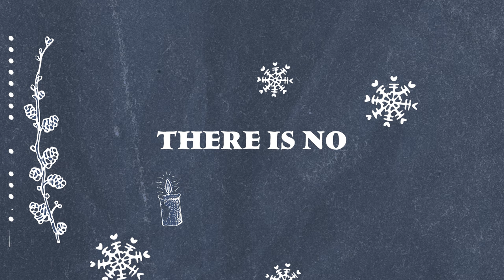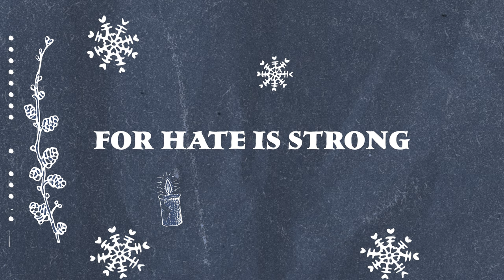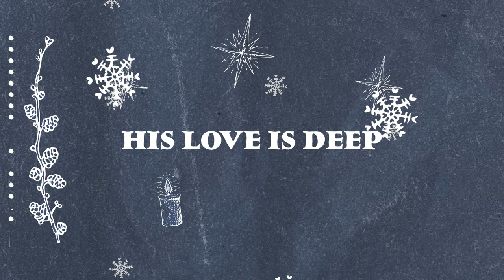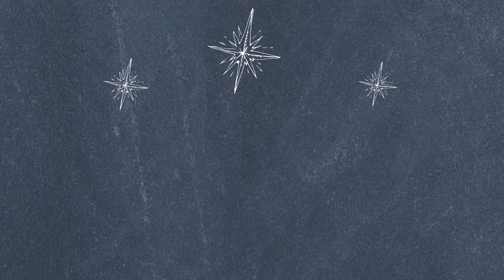I Heard the Bells on Christmas Day (Official Lyric Video)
This modern rendition of a beloved carol transports the listener to the day it was first penned: a brisk Christmas morning in 1863 on the snow-covered streets of Cambridge, Massachusetts. Written after tragedy struck the author’s family during the Civil War, this song declares hope to a world filled with sickness, death, and war. “God is not dead, nor does He sleep. The Wrong shall fail, the Right prevail with peace on earth, good will to men.”

Words & Music: Henry Wadsworth Longfellow, John Baptiste Calkin, Aaron Shust
Audio Production, Mix, and Master: Sam Hart
Cover Artwork: Sam Hart
Video Production: Ryan Johns

LYRICS:
I heard the bells on Christmas Day
Their old familiar carols play
And wild and sweet
The words repeat
Of peace on earth goodwill to men

And in despair I bowed my head
"There is no peace on earth" I said
For hate is strong
And mocks the song

Then pealed the bells more loud and deep
"God is not dead nor does He sleep”
The wrong shall fail
The right prevail
With peace on earth goodwill to men

Almighty Father Prince of Peace
His Word is true. His love is deep
His sovereign reign will never cease